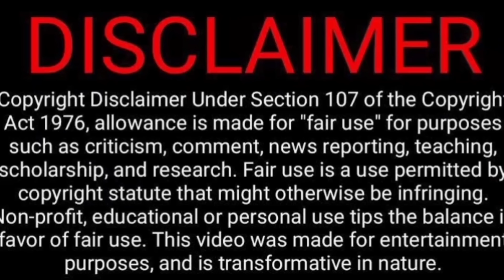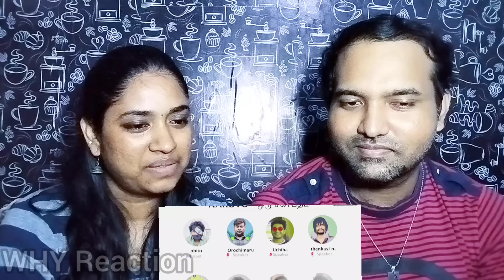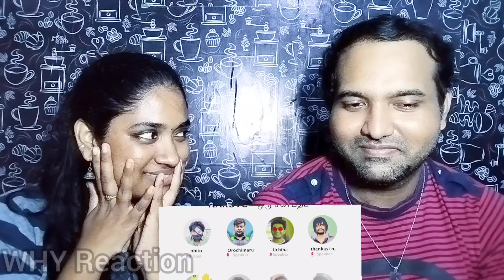Social Media Paavangal📩😜😁🤣| Parithabangal Video Reaction | Gopi, Sudhakar | Tamil Couple Reaction